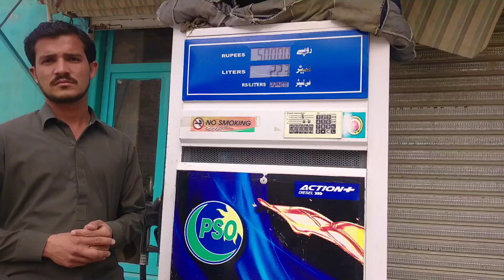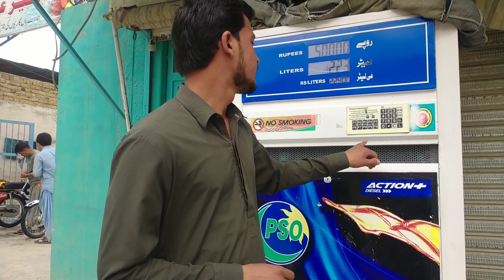Naw Roz at karkhasa